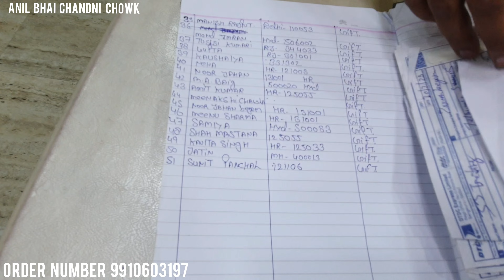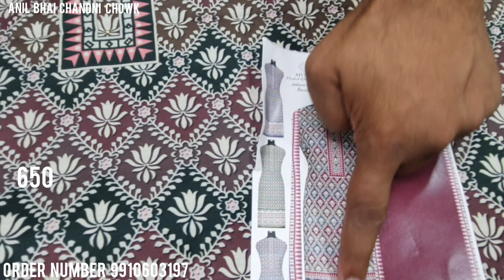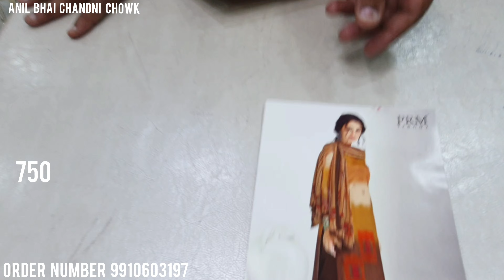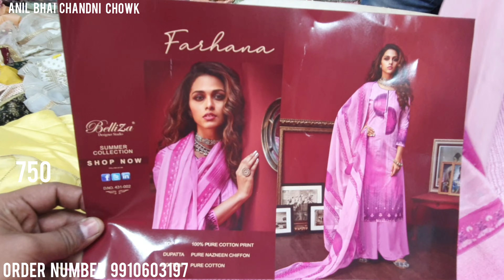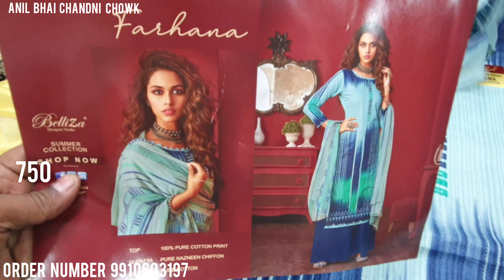महासेल रू 220 में 4 सूट delivery कहीं भी 🇮🇳 मे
h\\u0026m
H\\u0026M plus
Chinnon Suit
If you like this video do COMMENT SHARE.
sequence
for video
1- Treasure
2- intro
3
4
5
6
7
Video Related search word
Jain creation suit
mahamaya textiles suit
subhi collection suit
Sushma collection suit
aman embroidery suit
v Sagar suit
Krishna design and boutique Suit
cotton suit
suit factory
suit
saste suit
sai dresses
surat sai dresses
saidress surat
dresses
surat business vlog
Surat people

h\u0026m,H\u0026M
hhu0026m,H\u0026M plus

Hello friends!
BOLLYW0OD EXPORT COLLECTION | RICHLOOK
TRENDY 2022 These all are delicately handcrafted for
ADDRESS:

main road
 kucha natwa shop no 1131
near town hall chowk

only delhi made pure collection
Designer Heavy Partywear Ladies Suits at
wholesale price from your trusted
FOR ORDER CALL & WHATSAPP IN THE BELOW:
*Reasonable Price

Sequence for video
1- Treasure
2- intro
3
4
5
6
7

h\u0026m,H\u0026M
hhu0026m,H\u0026M plus

Hello friends!

*Reasonable Price
sequence
for video
1- Treasure
2- intro
3
4
5
6
7
Jain creation suit
mahamaya textiles suit
subhi collection suit
Sushma collection suit
aman embroidery suit
v Sagar suit
cotton suit
suit factory
suit
saste suit
suit manufacturers in surat
h\u0026m,H\u0026M
hhu0026m,H\u0026M plus